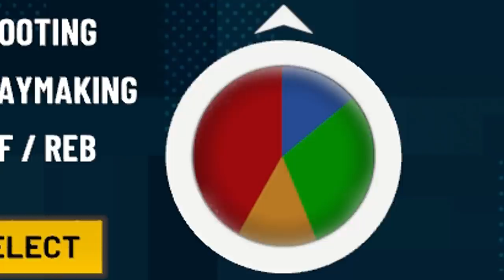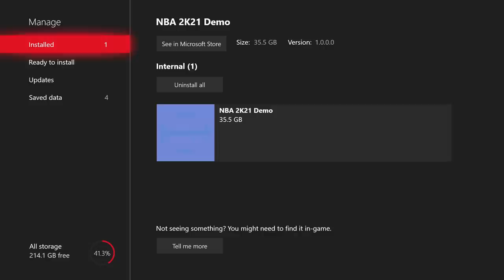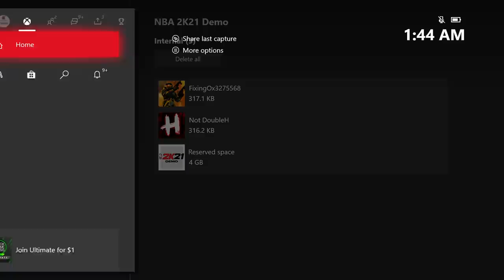10 THINGS TO KNOW BEFORE MAKING YOUR NBA2K21 BUILD - BEST BUILDS, BADGES, JUMPSHOTS & MORE!